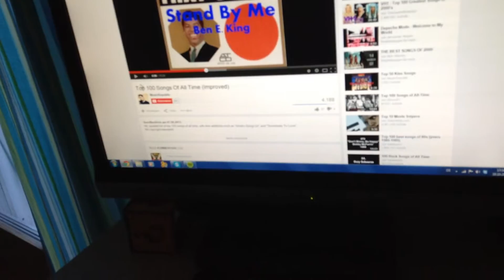Warum ich ein Video löschen musste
Und wieder der falsche Background :D